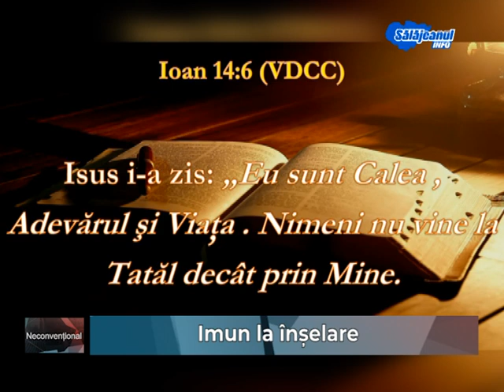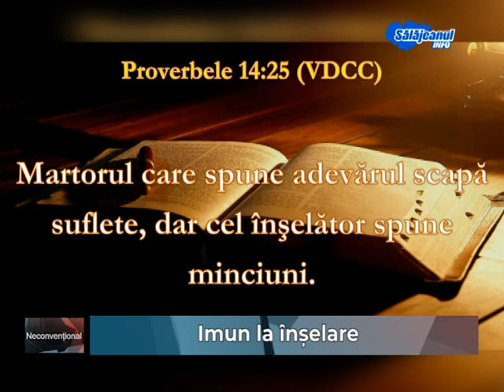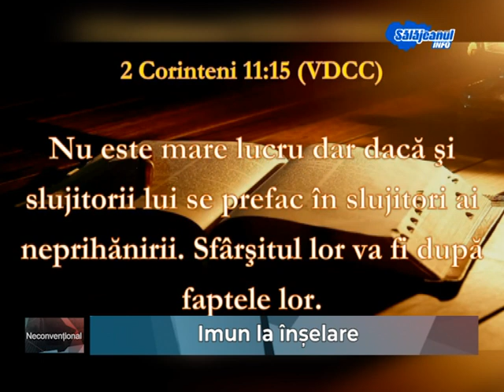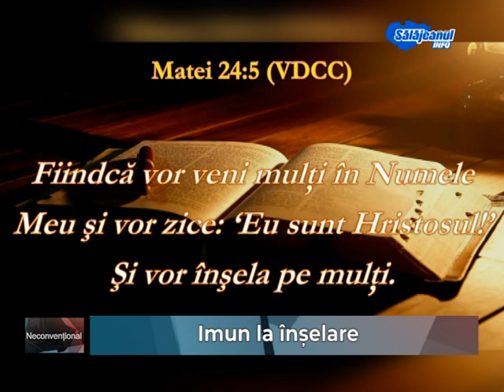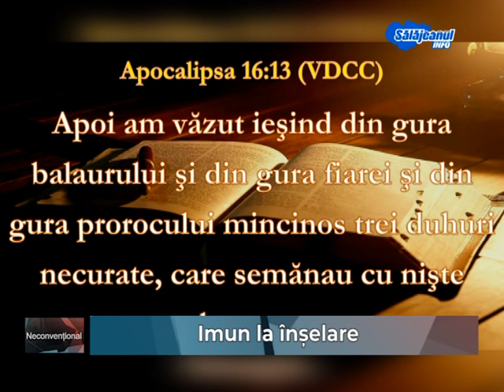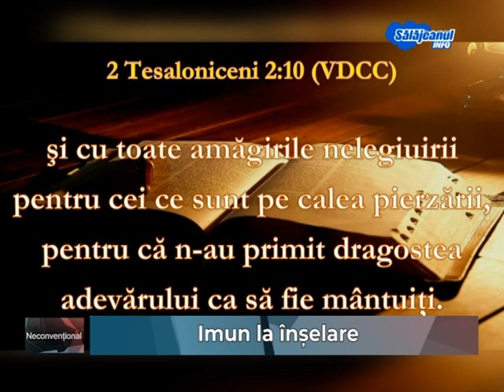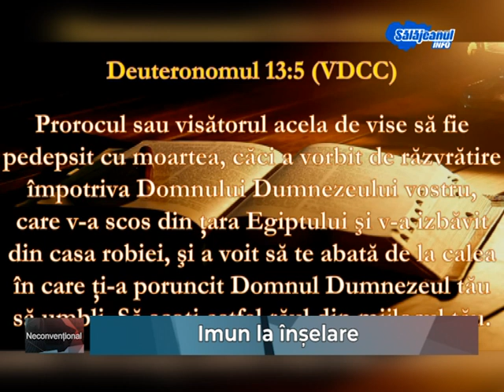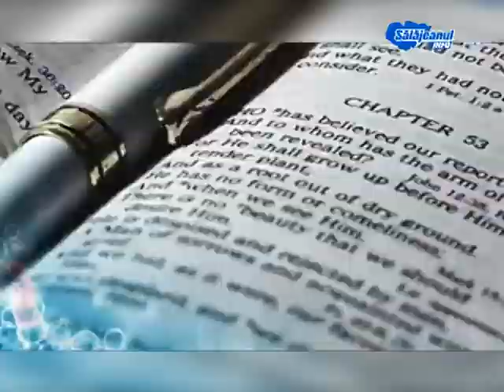Neconventional - Andrei Orașanu - Imun la înșelare